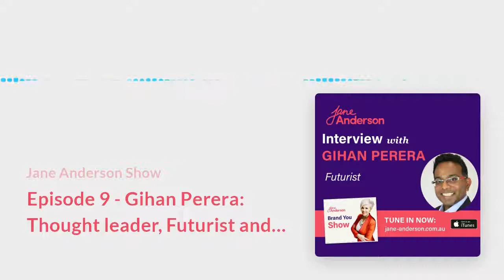Episode 9 - Gihan Perera Thought leader, Futurist and the Internet Changing the World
Jane has a great conversation here with Gihan Perera about leveraging your thought leadership and how the internet has changed the world. Gihan is considered by Forbes as in the top 5 influences in the world in his field. He is a futurist and leader in helping companies use the internet which he has been using since 1987!! He was also one of the first people in Australia to have a web design business.

“..create a practice not a business”- Gihan Perera – TWEET

Gihan is a huge advocate of the Internet and leveraging it to spread messages, extend your reach and live happier lives.

So listen up and enjoy…